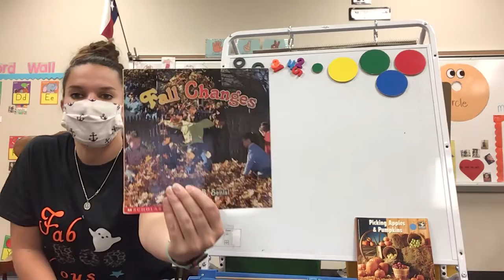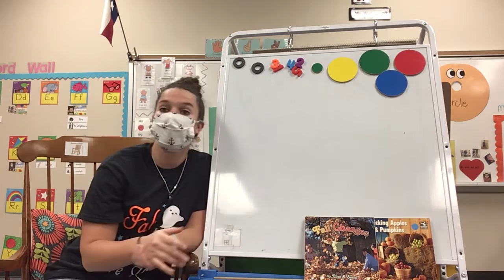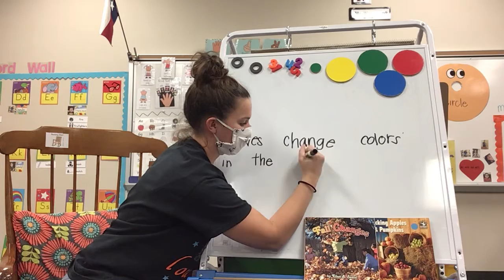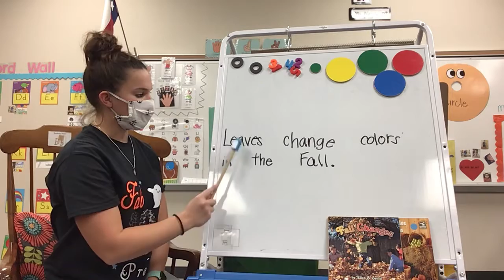Morning Message 11/2